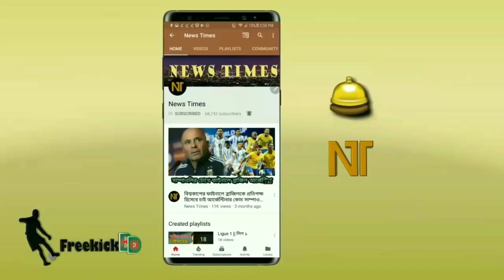নেইমারের ইনজুরির সর্বশেষ অবস্থা জানিয়ে একি বললেন পিএসজি কোপ থমাস টুখেল | Neymar Injury news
বিস্তারিত জানুন।

পিএসজি নিউজ - নেইমার - ব্রাজিল -Neymar injury news 2019.